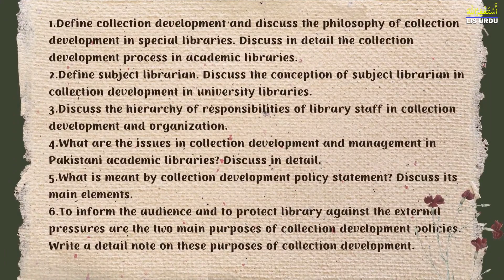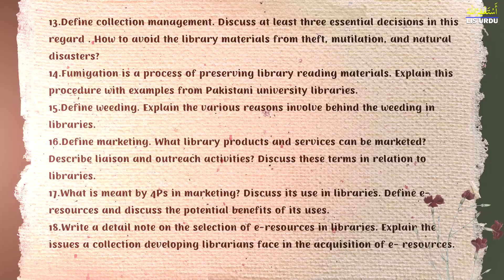Collection Development & Management|BS Library science|course code 9206|LIS Urdu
1. Define collection development and discuss the philosophy of collection development in special libraries. Discuss in detail the collection development process in academic libraries.
2. Define subject librarian. Discuss the conception of subject librarian in collection development in university libraries.
3. Discuss the hierarchy of responsibilities of library staff in collection development and organization.
4. What are the issues in collection development and management in Pakistani academic libraries? Discuss in detail.
5. What is meant by collection development policy statement? Discuss its main elements.
6. To inform the audience and to protect library against the external pressures are the two main purposes of collection development policies. Write a detail note on these purposes of collection development.
7. Discuss the importance of budgeting in collection development in libraries.
8. Define planning. Write a comprehensive note on planning in libraries keeping in view collection development.
9. What is meant by document selection tools? Discuss various tools in detail.
10. Define database. What standard criteria should be adopted in the selection of scholarly databases for a library? Discuss.
11. What are the different sources/acquisition options for a librarian to develop library collection? Write a comprehensive note on each one.
12. Argue the evaluation criteria for different types of reading materials in collection development/developing collection process.
13. Define collection management. Discuss at least three essential decisions in this regard . How to avoid the library materials from theft, mutilation, and natural disasters?
14. Fumigation is a process of preserving library reading materials. Explain this procedure with examples from Pakistani university libraries.
15. Define weeding. Explain the various reasons involve behind the weeding in libraries.
16. Define marketing. What library products and services can be marketed? Describe liaison and outreach activities? Discuss these terms in relation to libraries.
17. What is meant by 4Ps in marketing? Discuss its use in libraries. Define e-resources and discuss the potential benefits of its uses.
18. Write a detail note on the selection of e-resources in libraries. Explain the issues a collection developing librarians face in the acquisition of e- resources.
19. Define cooperative collection development. What are the three components for successful cooperative collection development? Discuss
20. Explain with examples the different types of cooperative collection development. 3. How we can overcome the barriers to cooperative collection development? Discuss in detail.
21. Write a note on the collection analysis techniques use in libraries. Discuss the purposes of collection analysis in libraries.
22. What is meant by citation analysis studies? how these studies are helpful in collection analysis? Discuss.